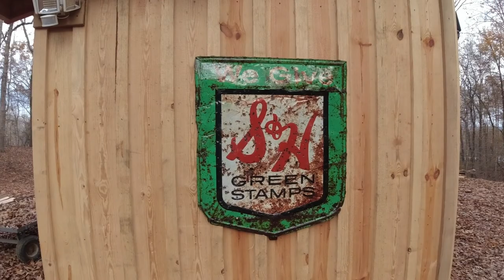Sawmill Shed Finishing Touches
This video dedicated to the memory of
Jenni's mom, Mrs Clara Tyra.